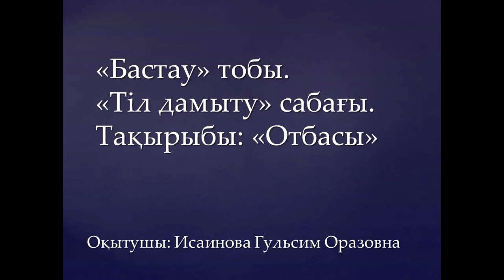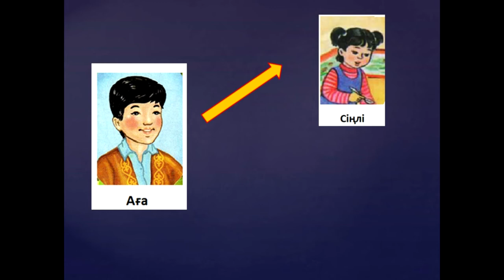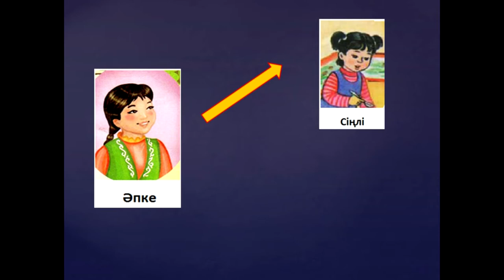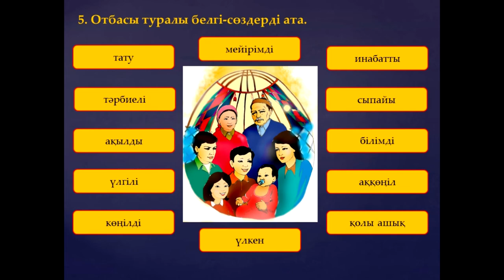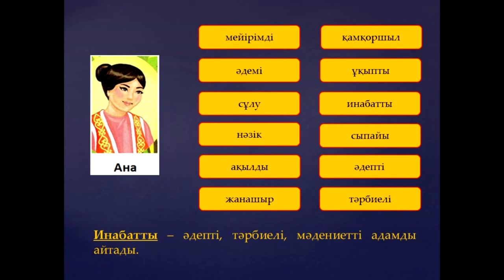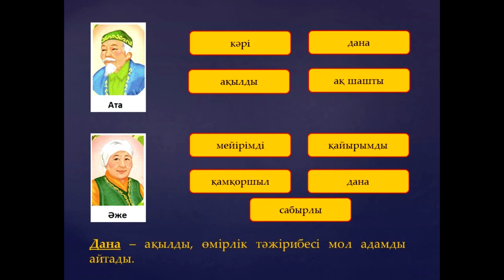Отбасы. Тіл дамыту сабағы. Бастау тобы. Развивающее видео "Семья" на казахском языке. ИГО-ГО